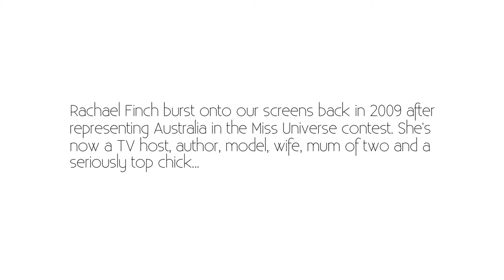Rachael Finch: An Extended Chat Part 2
In this instalment of On The Couch we sit down with Rachael Finch for an extended chat.